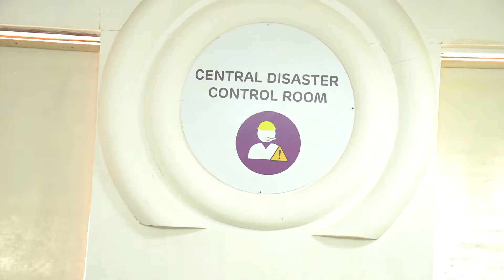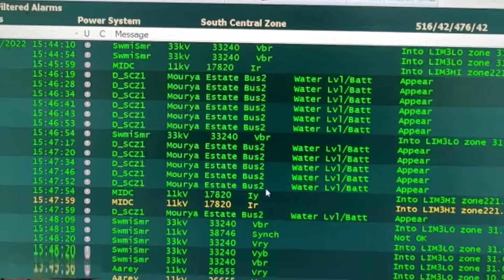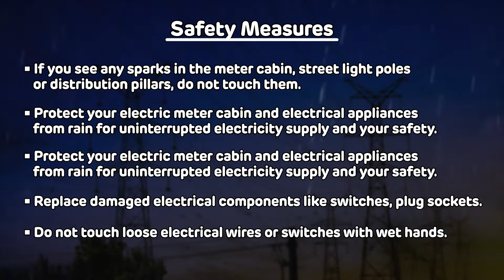AEML | Bijlee Bytes - Monsoon Preparation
Heavy rains in Mumbai are inevitable during these months. But rest assured, our teams are well-prepared to tackle any challenge when it comes to keeping everyone safe. Here's Chaitanya Rathee taking you through his journey to discover the monsoon precautionary measures taken by Adani Electricity to keep Mumbai and Mumbaikars safe  this monsoon. ⛈️☔